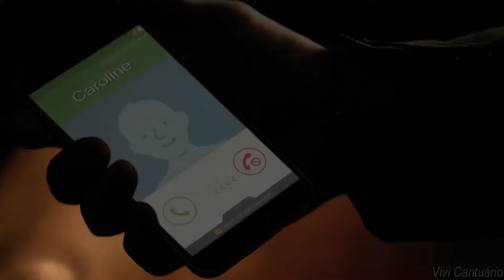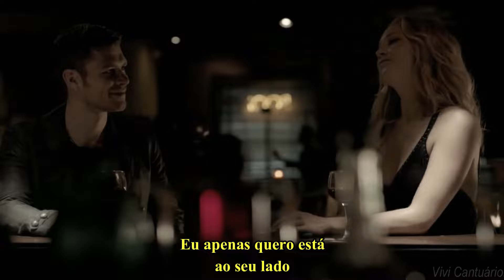Hanson - Save Me (Tradução/Legendado)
Cenas da serie The Vampire Diaries